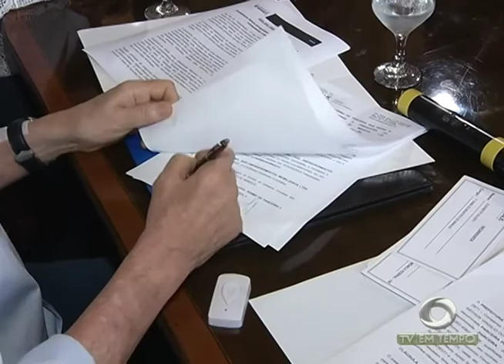Santa Casa: Grupo de pessoas dá abraço simbólico em prédio para chamar atenção de autoridades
02º BLOCO JORNAL 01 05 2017 - Santa Casa: Grupo de pessoas dá abraço simbólico em prédio para chamar atenção de autoridades